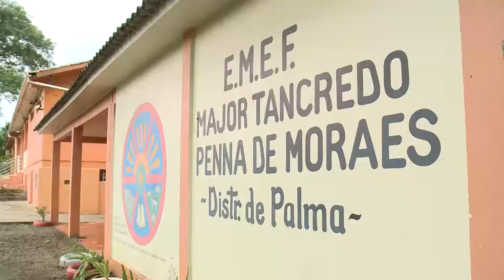Comissão de Políticas Públicas - Palma 10.04.2017